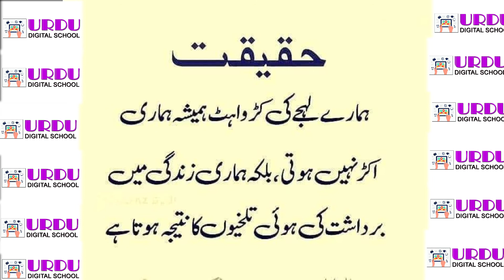Life Changing Urdu Quotes اقوالِ زریں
Urdu quotes